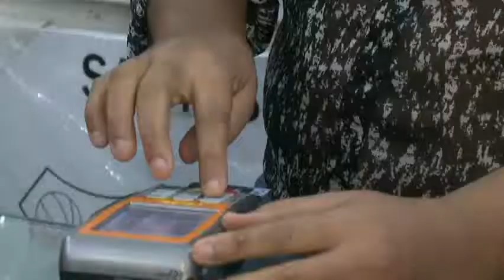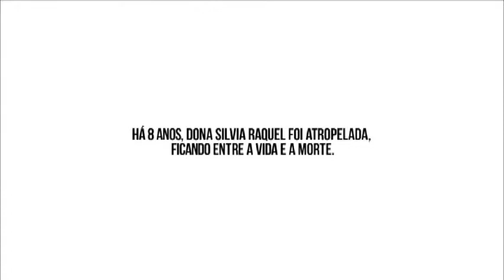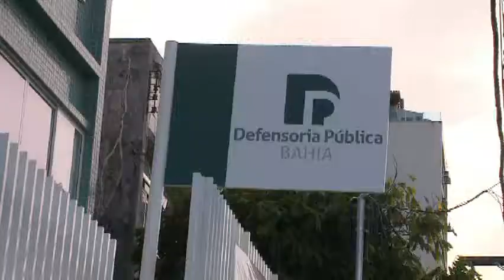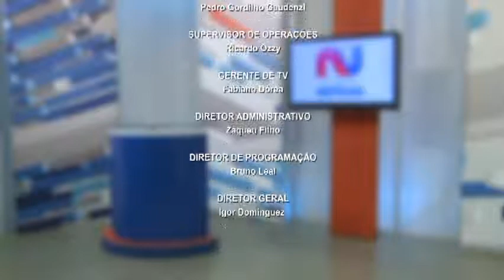Assembleia Notícias - 03/07/2017